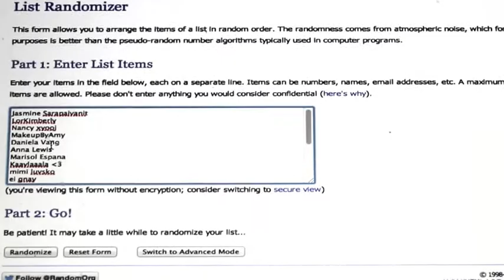ThatsHeart Palette| Winner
Hope you all continue to watch my future videos.